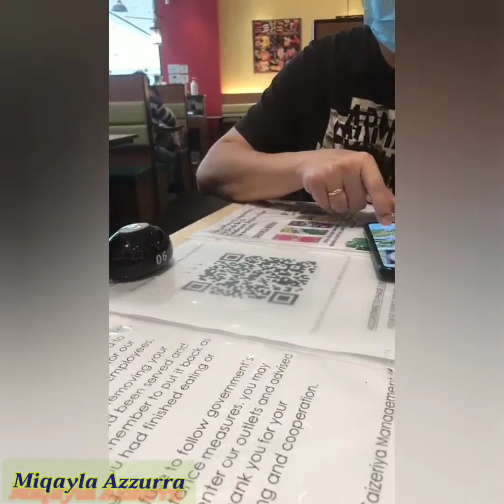GAGAL MUKBANG || LUNCH WITH BIG BOSS || VIDEO TIDAK TERNIAT .!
Hey,...
Assalamualaikum ..Guy

di video ini Kita mau makan siang bareng sama Boss Office Aq,Cuman Kita GAGAL guys Karena, Restaurantnya close,Jdi Kita Ke APERIA MALL,and We Having Lunch at Western Restaurant,Lalu Lanjut Shopping At KINEX MALL,ikutin terus yeah Activities aq selama libur, stay tune di channel aq jgn lupa support ya,like, comment, subcribe and Share,..Biar Kalian Bisa dapatkan Notification Video Terbaru aq ..!!

kalo Ada Perlu bisa kontak aq :;;;;

wattpad :@honeybee

           or..

Have Beautiful day

Luv you ...All,😊😊😊❤️o